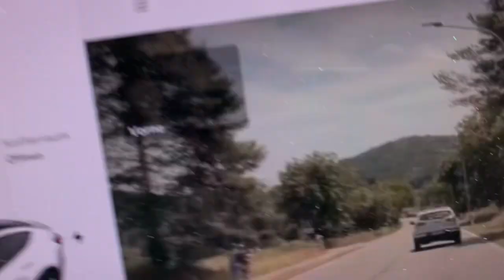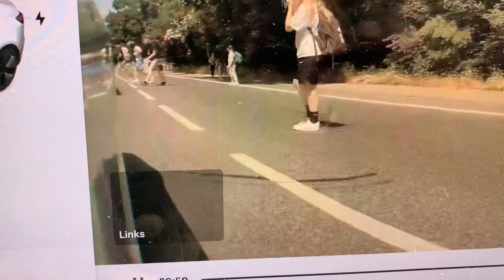Unsere Tesla Model 3…. hassen diese Situation!!!!⚠️